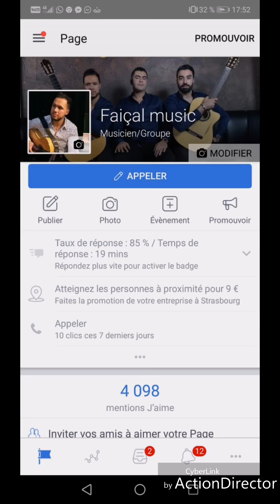Bonne ambiance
Festival du cheval arabe